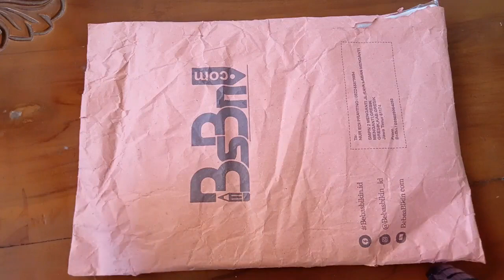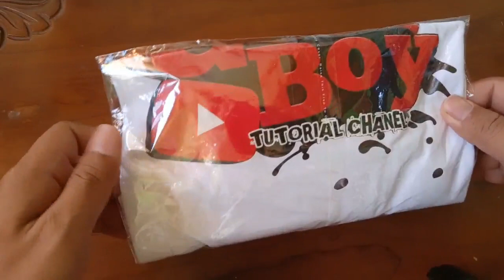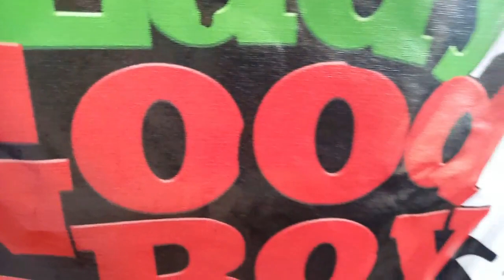Review Kaos Dari Bebasbikin.com-Bikin Satu Desain suka suka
Review ini adalah hasil dari Pesanan Saya Lewat Situs Bebasbikin.com

Kaos ini sesuai pesanan dan Desain yang saya buat dalam video sebelumnya.

bagi kalian yang ingin Mendesain kaos Sendiri dengan desain suka-suka, silahkan Kunjungi Situs